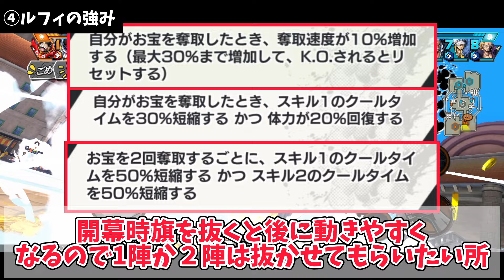しれっと来た神ガチャ＆エグへルフィメダル解説!!!【バウンティラッシュ】